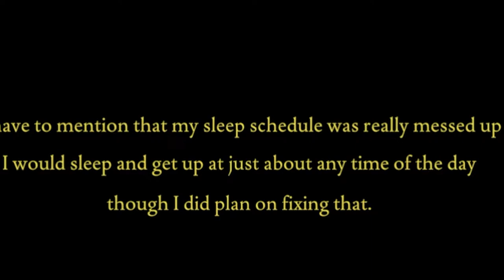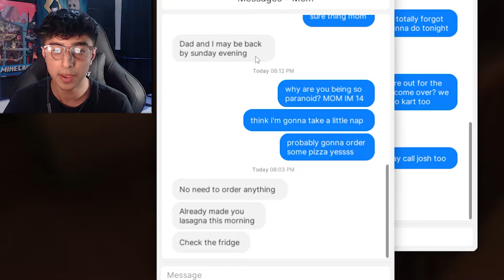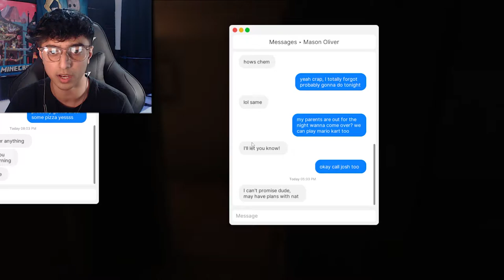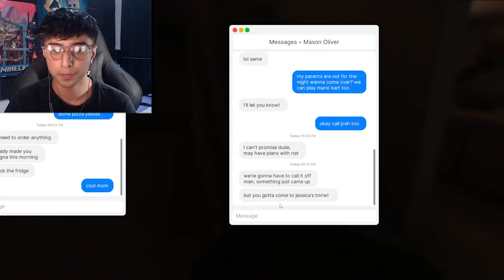This Stranger... BROKE INTO ME HOUSE !